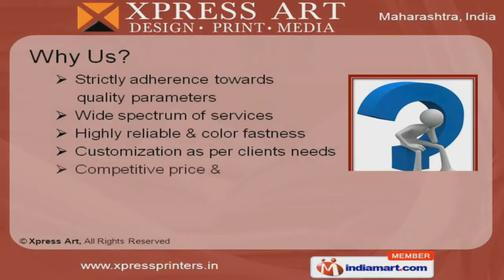Custom Printing Services by Xpress Art Mumbai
Welcome to Xpress Art, Offer Printing services. The company was incorporated in the year 1992 at Mumbai. Our market base is spread across East Asia, South East Asia, Middle East & other countries. We are well known in the market for our strict adherence towards quality parameters, wide spectrum of services, competitive price & timely execution. DBS, HSBC, Standard Chartered, Deutsche Bank, Angel Broking & ITC are some of our elite clients. We are engaged in offering wide array of Printing & Advertising Materials Printing services. Our Catalogue, Stationary, Packaging Box & Annual Report Printings services are a class apart. Along with that we offer Packaging Box & Glow Sign Printing services. We also offer Advertising Materials Printing services that are widely acclaimed in the market. Our Poster & Brochure printing services make us stand apart from also-rans.